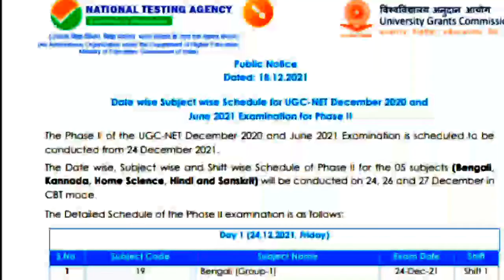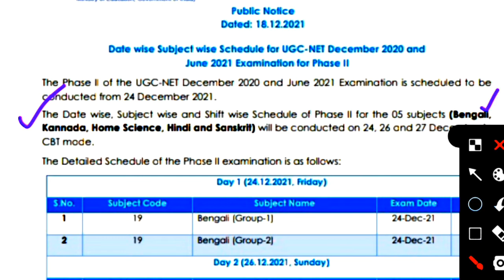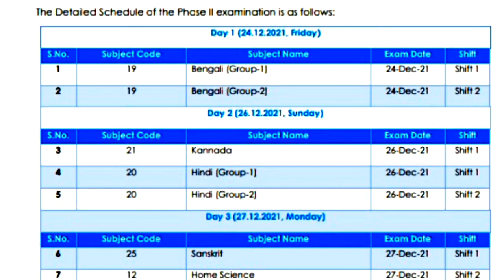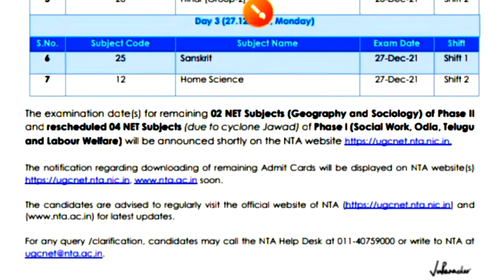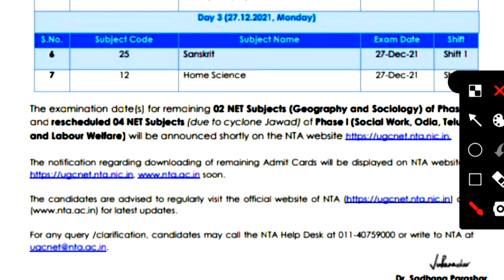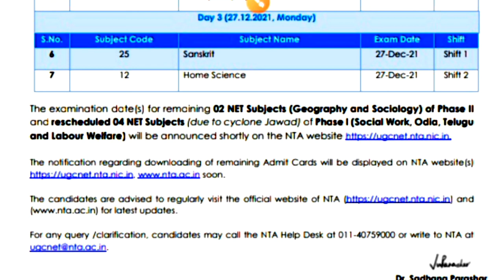नेट Answer Key कधी येणार?